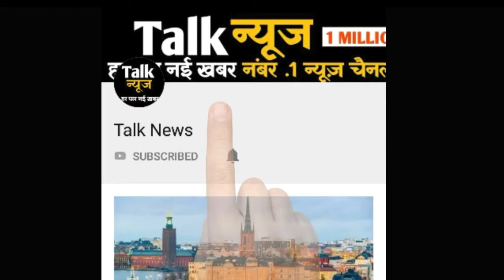चार घंटे की बारिश में ऊफने नदी व नाले, रपटों व पुलियाओं के ऊपर से बहा पानी